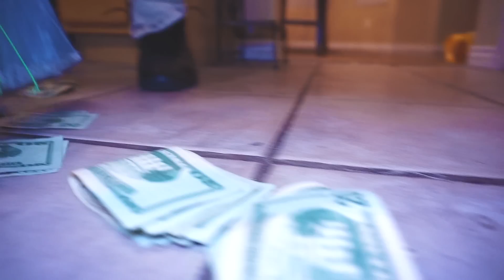Lil Slugg & LulaBaybee x Joey Cooks - You The One ( She Nasty )